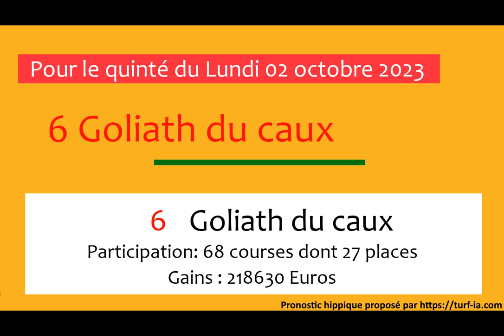PRONOSTIC PMU QUINTÉ + DU JOUR LUNDI 02 OCTOBRE 2023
Lundi 02 octobre 2023 PRONOSTIC PMU QUINTÉ + DU JOUR
Hippodrome de ENGHIEN
Prix PRIX DE SAINT-CHAMOND
Réunion : R1-C1
Allocation 59000euros
pronostics du quinté demain pronostics de quinté pour demain pronostic du tierce pour demain prono du quinte demain quinte de demain#pronostic